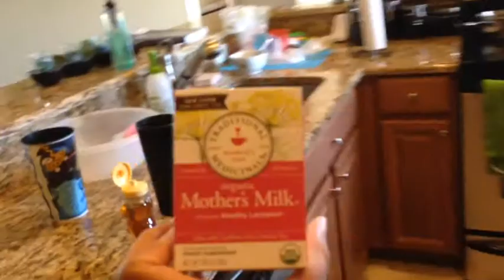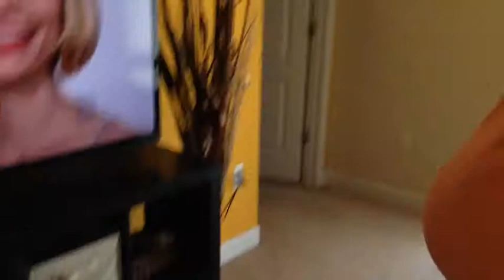Vlogtober 2013: Day 2 "Oops I fell asleep"